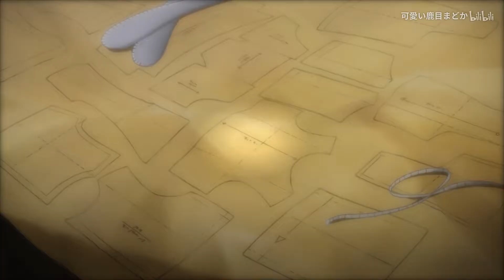[MAD]少女☆歌劇 レヴュースタァライト×This is the greatest show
好久没发视频了_(:з」∠)_
感觉越做越烂的感觉也请多多见谅_(:з」∠)_
歌曲用的是电影[马戏之王]的插曲：The Greatest Show
BiliBiliUID:22433842